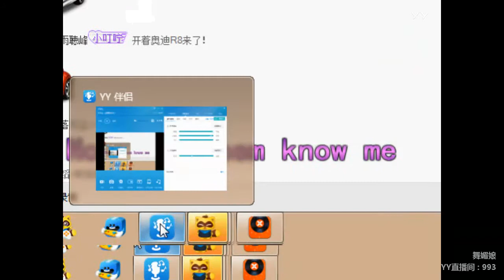YY LIVE 燃舞蹈 舞媚娘 -《燃舞蹈》（Artists・Sing・Music・Dance・Instrument・Talent Shows・DJ・KPOP・Remix・LIVE)